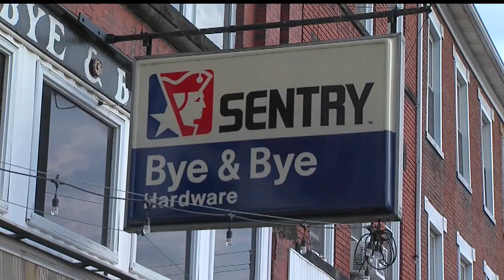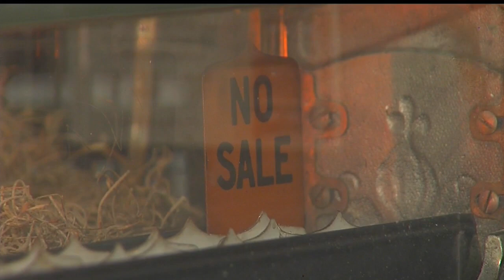Saying "Bye" to longtime hardware store in Lisbon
Bye & Bye Hardware has been on Market Street since 1896, when it was bought by Samuel Bye.